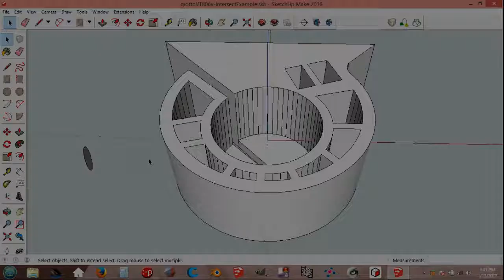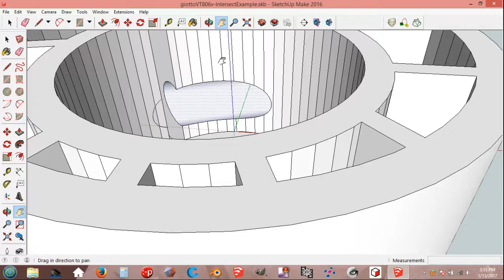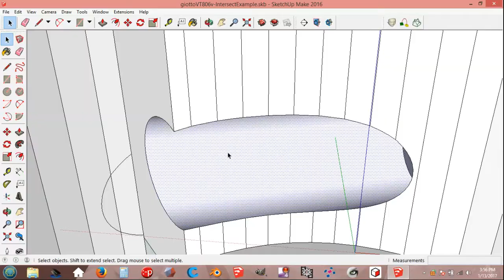Make SketchUp Intersect Faces Nicely (Giotto's Tripod Head Design)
Here I had again a little more complex intersection to do with a tripod head redesign. Well, it had got enough hits in tough conditions.

3D printed part came out stronger than original injection molded. Especially when using the tripod under -20C degrees.